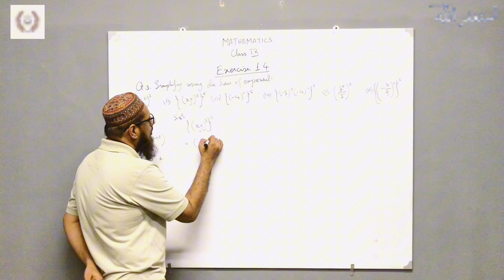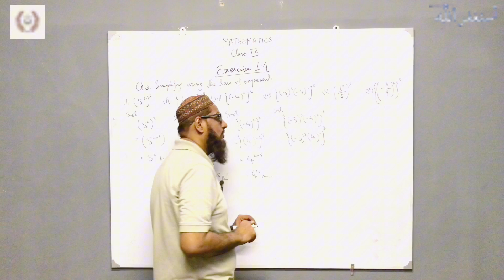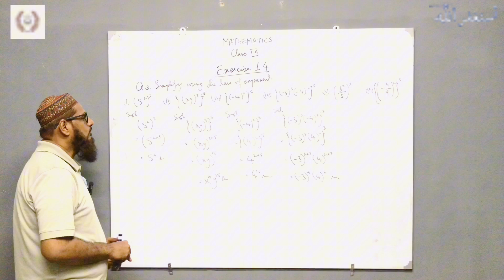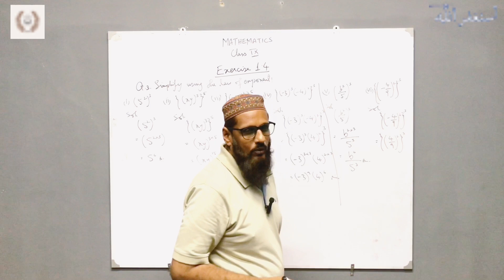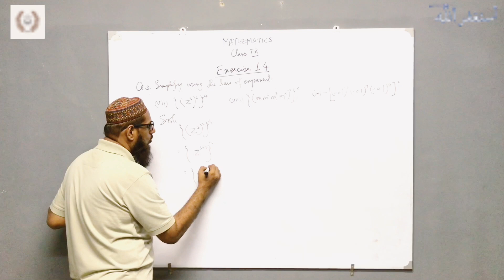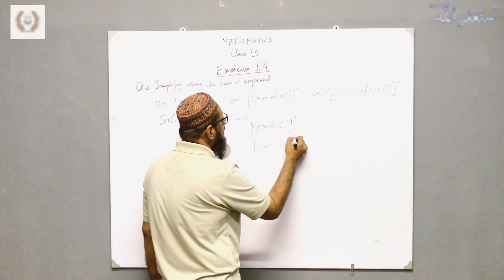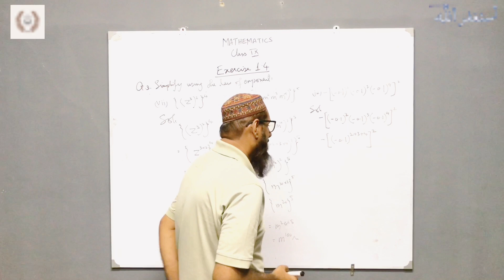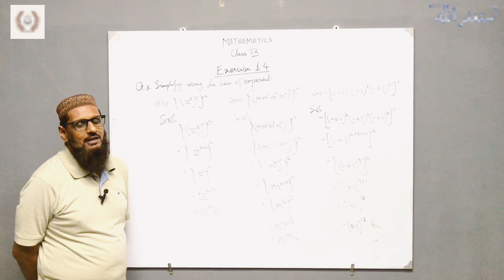Exercise 1.4 Q.3 (Part 3) | Unit 1 | Mathematics | Class 9 | TMA || Sindh Board Karachi Board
In this series of mathematics class 9, we will cover the complete syllabus of mathematics. We are following Sindh Textbook Board curriculum and this book is also followed in Karachi board so this is the most beneficial for the students in Sindh but for easy understanding anyone can take lectures from this series.